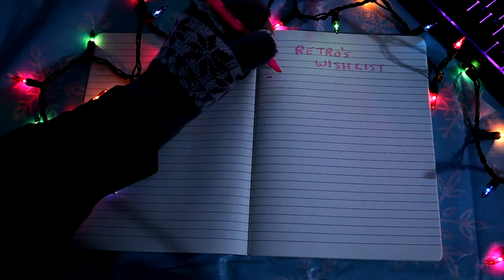ASMR Retro's CHRISTMAS WISH LIST (2020) - Soft Spoken, Writing Sounds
Welcome to ASMR Retro's Christmas 2020 month long special! We kick things off with my Holiday wish list video, done in a soft spoken style for your relaxation. Very chill. I write out my list with a marker and occasionally do some whispering and subtle lip smacking.  Let me know if you fall asleep 🙂

This video contains:
-Soft spoken ramble
-Marker writing sounds
-Some whispers & mouth sounds

Credits:
Falling snow effect in the intro from cutestockfootage.com